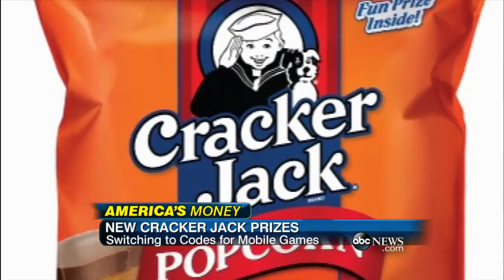Sears Slated to Close 78 Stores This Summer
Sears Holdings Corp. says it will close 68 Kmart and 10 Sears stores in a bid to boost profits at the embattled retailer.

From: April 22, 2016 - Sears Holdings Corp. says it will close 68 Kmart and 10 Sears stores in a bid to boost profits at .

kal halal la YAHAWAH Baha Sham YAHAWASHI.